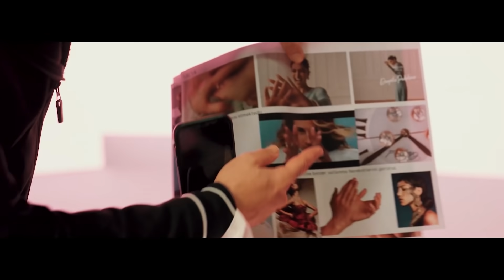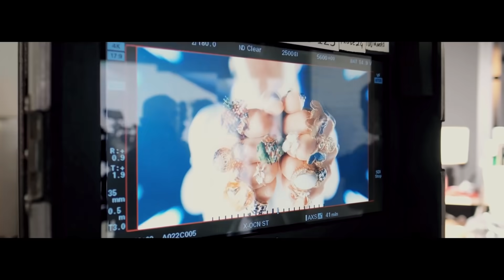Backstage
Roberto Bravo - Gökçe Bahadır  Yeni Reklam Filmi Backstage